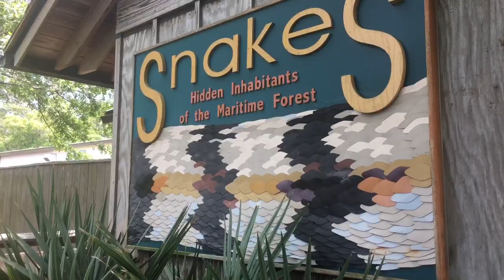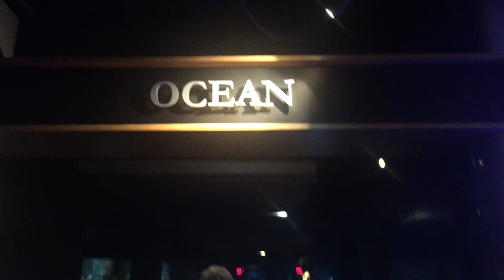virtual aquarium tour (no talking)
EPILEPSY WARNING: There is some strobing of the lights in the fish tanks due to the lights having a lower frequency than my camera can sufficiently record. Please do not watch this if you have photosensitive epilepsy.

(Not marine related)
Salt marshes: 0:02 - 0:50 and 4:30 - 4:36
Snakes: 4:38 - 5:07
Dinosaurs: 3:35 - 4:12
- Eoraptor: 3:35 - 3:39
- Velociraptor: 3:40 - 3:41
- Parasaurolophus: 3:42 - 3:49
- Stegosaurus: 3:50 - 3:55
- Brontosaurus: 3:55 - 4:03
- Utahraptor: 4:04 - 4:08
- Ankylosaurus: 4:09 - 4:12
- Dilophosaurus: 4:14 - 4:25

(Marine life in order of appearance)
Spotted Gar: 2:07 - 2:10
Hellbender salamander: 2:25 - 2:30
Northern Dusky Salamander: 2:31 - 2:34
Mountain Chorus Frog: 2:35 - 2:39
Carp: 2:54 - 5:59
Catfish: 3:00 - 3:01
Koi and Goldfish: 3:02 - 3:10
River Otter: 3:11 - 3:22
Screech Owls: 3:23 - 3:35
Albino Red-Eared Slider: 5:08 - 5:14
Alligators: 5:15 - 5:16
Longnose Gar: 5:16 - 5:18
 ¯\_(ツ)_/¯: 5:19 - 5:22
Greater Siren: 5:23 - 5:24
Silver Pomfret and Spot: 5:30 - 5:36
Hammerhead shark: 5:37 - 5:39
Sheepshead: 5:40 - 5:47
Striped Burrfish: 5:47 - 5:50
Seahorses: 5:57 - 6:01
Horseshoe Crab: 6:02 - 6:04
Hermit Crab: 6:05 - 6:07
Stingrays and Skates (also my brother lol): 6:07 - 6:21
Sea Turtle: 6:22 - 6:27 and 7:37 - 7:40
Yellowtail Fusilier: 6:27 - 6:29
Tuna: 6:30 - 6:33 and 6:46 - 6:48
Sand Shark: 6:34 - 6:52
Nurse Shark: 6:52 - 6:53
Lobster: 6:56 - 6:58
Octopus: 6:58 - 7:15
Lionfish: 7:16 - 7:22
Moon Jellyfish: 7:22 - 7:30
Sea Nettle: 7:31 - 7:36

The song featured in this video is V1RGO by Patrick Almkvisth.